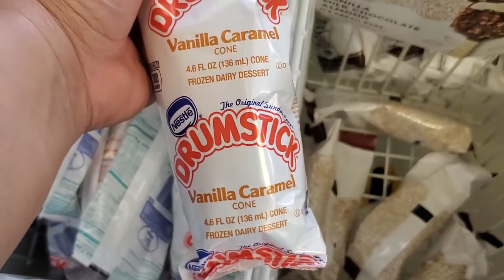[ASMR] DRUMSTICK ICE CREAM | I'm working on labor day! darn it!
Welcome to JungJung's tube :)
Camera:
Galaxy s10
Video Editing:
Premiere Pro
After Effect